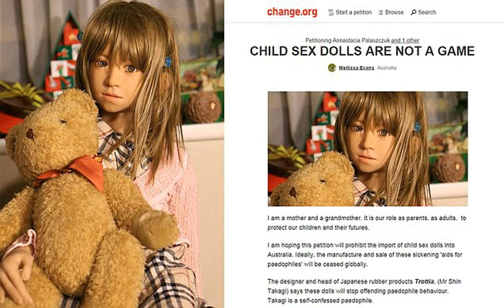Dolls are not supposed to be a fetish.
This topic is one that has been angering the family for quite a while, We try not to dictate to others what they do with themselves, But we seriously doubt that this is a healthy way to deal with one of humanity's darkest preocupations, Not in our name!.
Audio taken from "The David Pakman Show" will change audio if there are any problems.